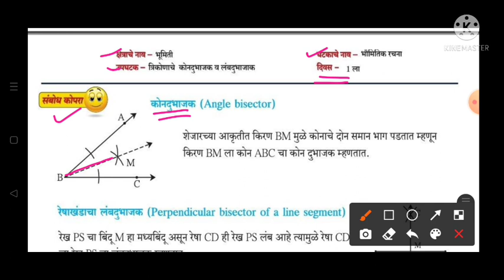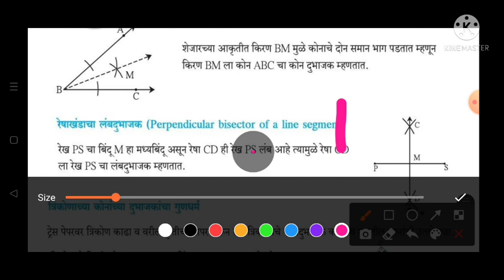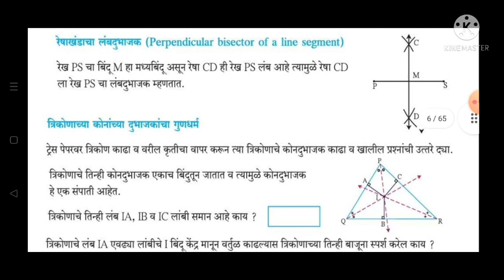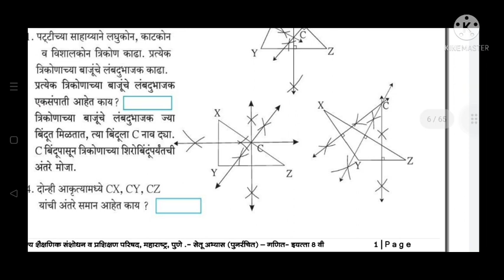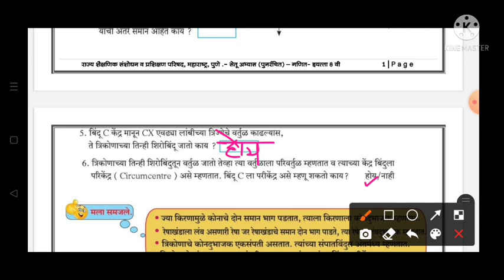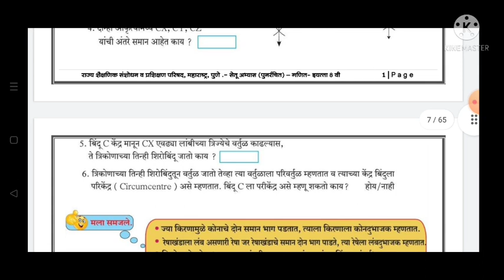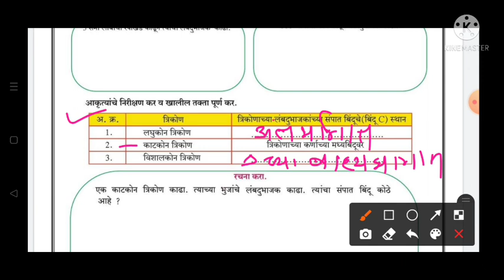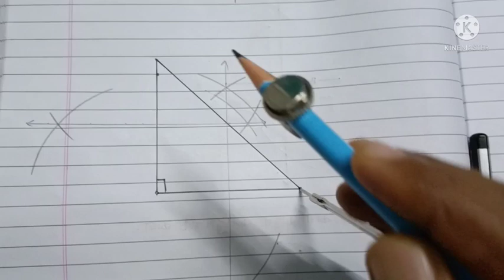इ:8वी||सेतू अभ्यासक्रम 2022-23||गणित||दिवस: 1ला||Setu Abhyaskram 8vi, Ganit Divas:1la Day:1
इ.8वी||सेतू अभ्यासक्रम 2022-23||गणित ||दिवस 1ला||Setu Abhyaskram 8vi, Ganit Purvachachani 2022-23, Divas 1, Day 1
8th Bridge course 2022-23, Maths  PreTest
Bridge course Maths 2022-23 Day 1
8वी गणित सेतू अभ्यासक्रम दिवस 6वा 2022-23